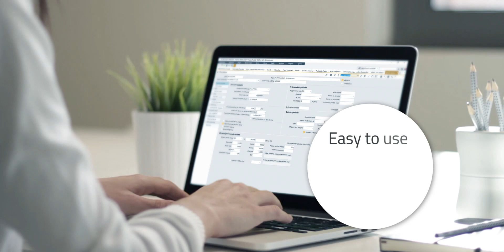PANTHEON Promo | EN